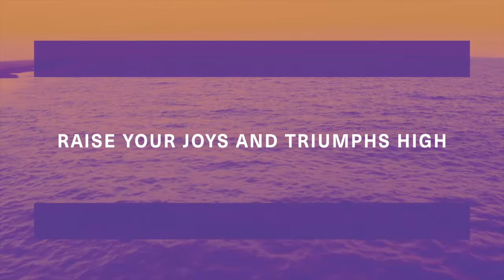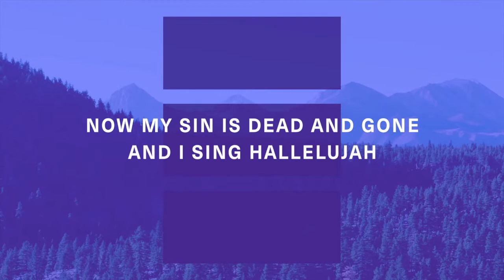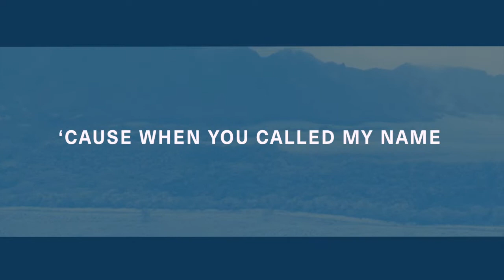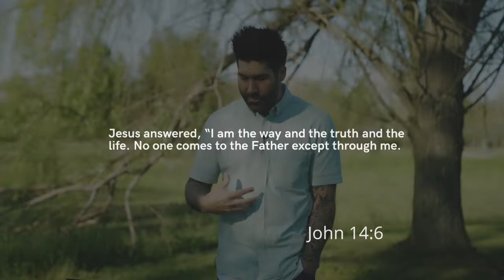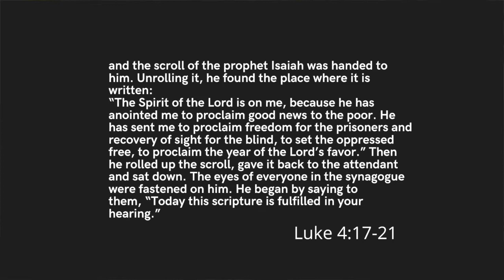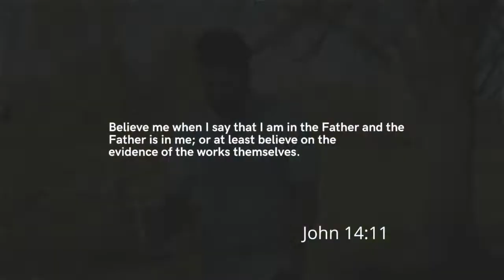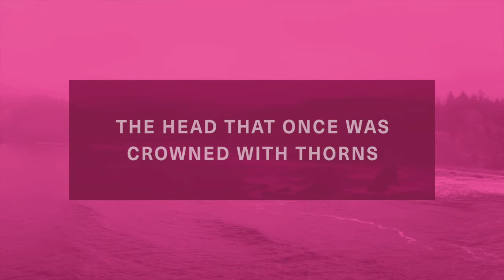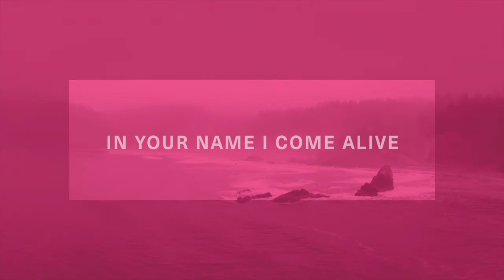Easter Service - Bridges Nashville - April 12, 2020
Join Bridges Nashville as we celebrate Resurrection Day!
Bridges Worship will lead us in songs they've recorded from home studios, and Pastor Kurtis shares a message as we kick off a new series, "The Way the Truth and the Life".

songs mixed by Chris Parker
video shot by Elliott Lopes
Lyric videos by Tanner Germany